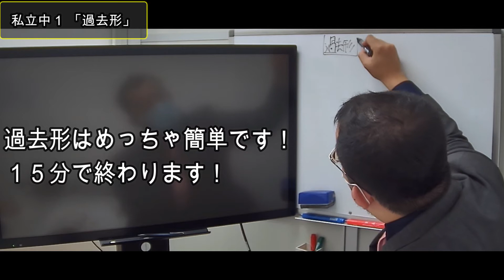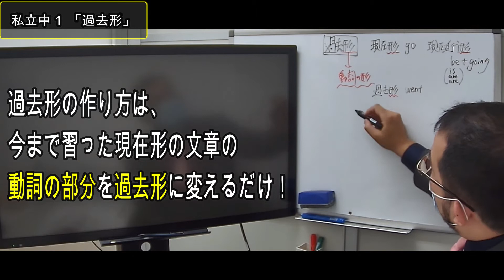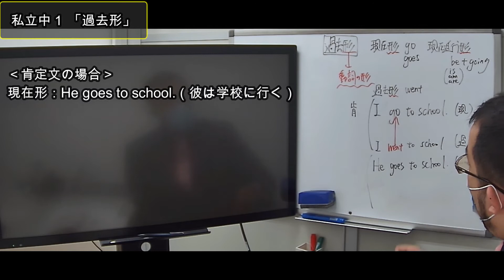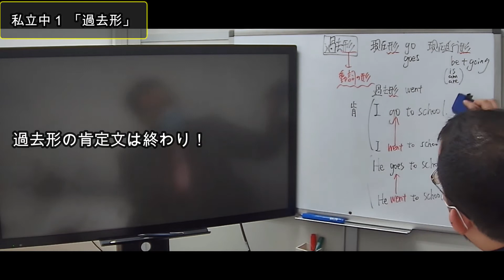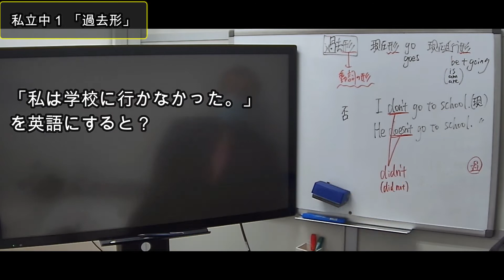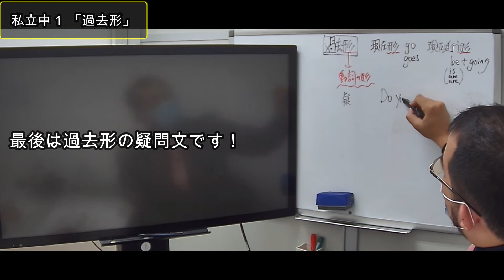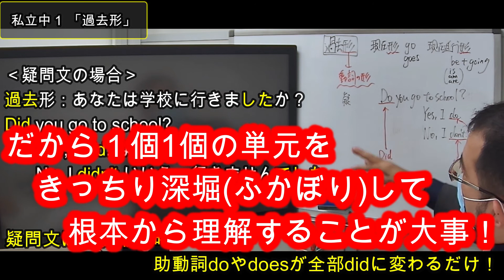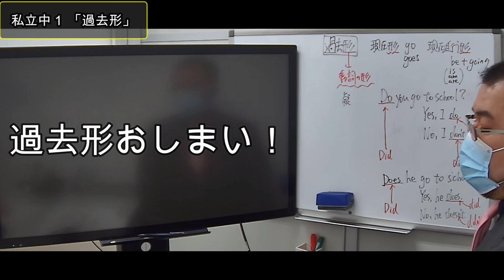【中学英語】過去形を15分でマスター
中学英語の過去形の基本を15分でマスターしてしまいましょう！
過去形はとっても簡単です！

関連ブログはこちら
『【動画付】中学受験合格後の話。スタートダッシュの大切さ。(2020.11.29号)』

■チャプター
0:00　オープニング
0:15　過去形は簡単！haveの意味確認
0:48　現在形と現在進行形確認
1:17　過去形確認
1:36　『～形』というのは動詞の形のこと
2:16　肯定文（1人称）
2:46　肯定文（3人称）
3:28　主語が何でも過去形は同じ！だから簡単
4:18　否定文
6:42　don'tやdidn'tは助動詞　だから後ろは原形
7:40　疑問文（1人称）
8:44　英語の勉強について
9:27　英検を取るべき目安
10:27　疑問文（3人称）

■動画情報
科目：英語
指導講師：しまだじろう